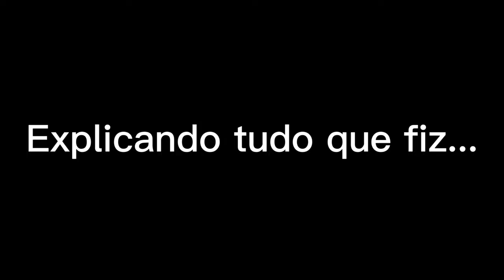PREVISÕES DA AUDIÊNCIA COM MARCIA SENSITIVA (parte 1) | PodcatsDelas Cortes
MÁRCIA SENSITIVA - PODDELAS #268